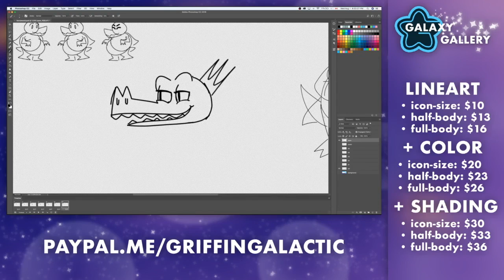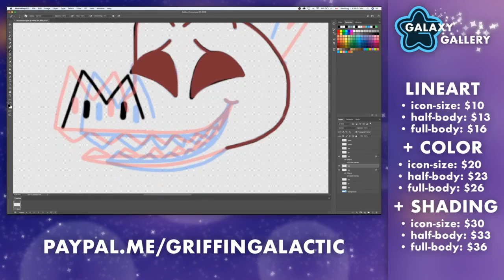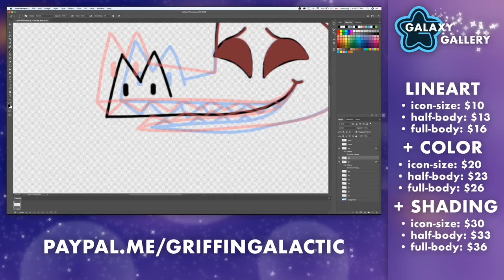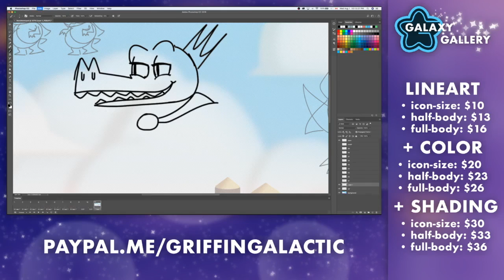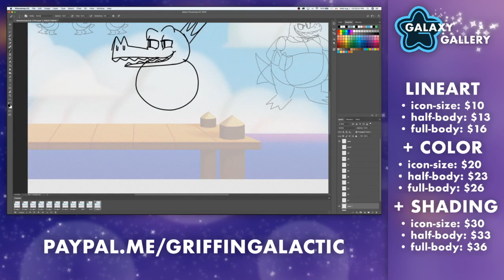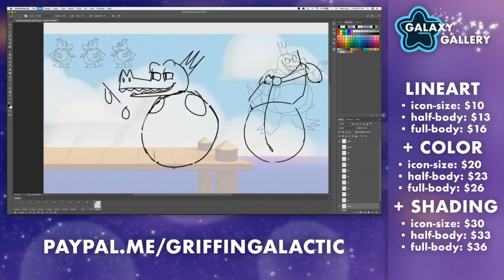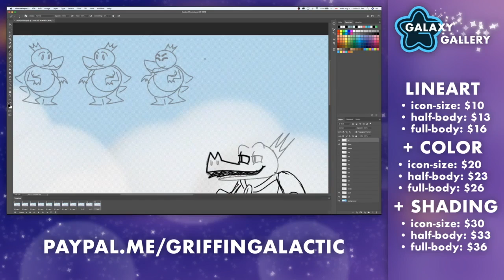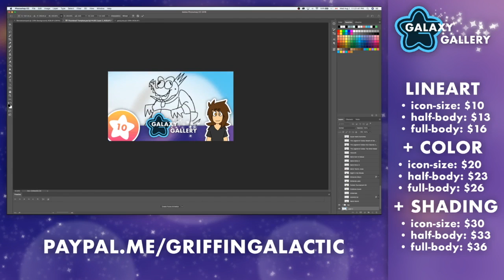Galaxy Gallery — Part 10 — Full Animation Stream — GRIFFINGALACTIC